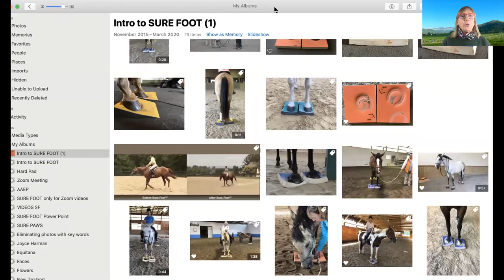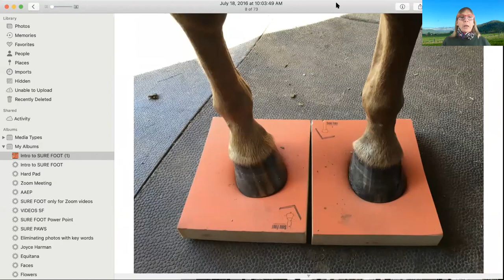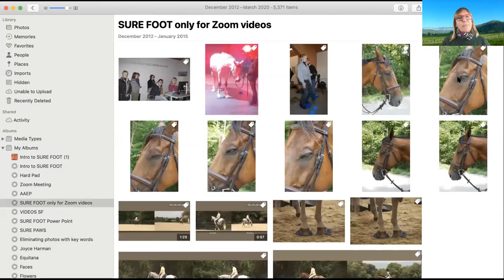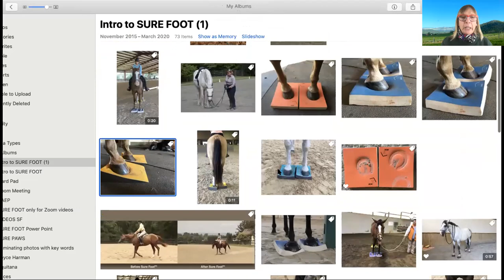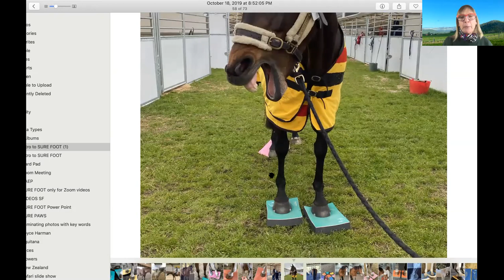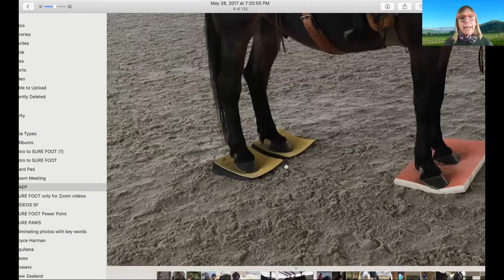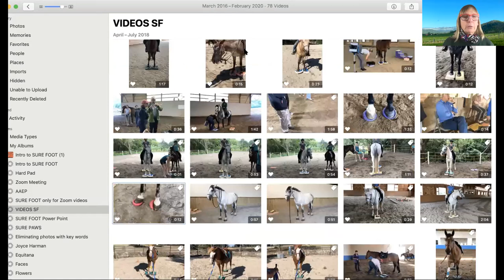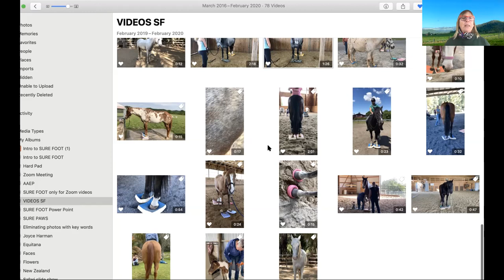No. 16. SURE FOOT Equine Stability Program and SURE FOOT Equine Pads discussion with Wendy Murdoch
Questions about the different pads, uses for SURE FOOT contraindications, Pods and SLANTS were part of the broad discussion about using SURE FOOT with horses.